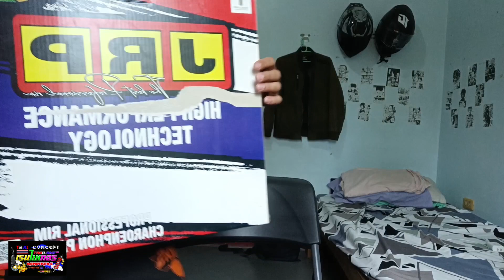JRP RIMS UNBOXING AND FIRST IMPRESSION